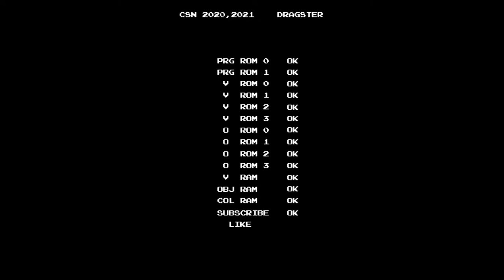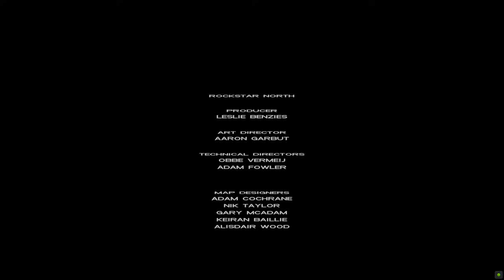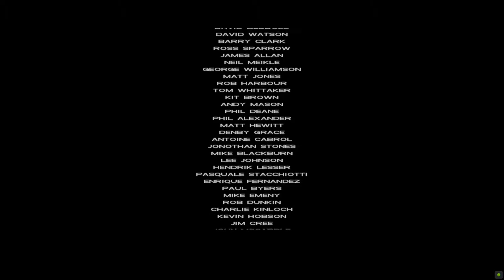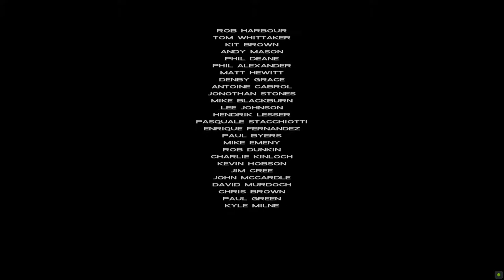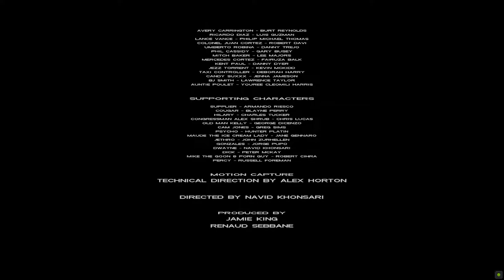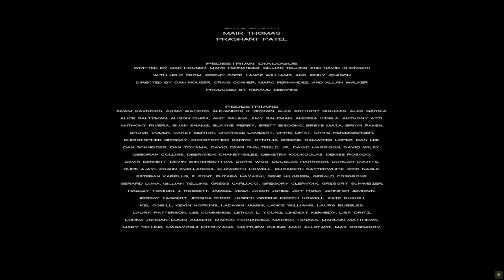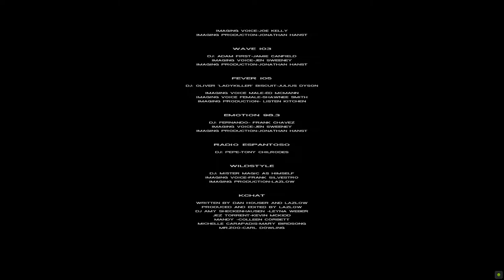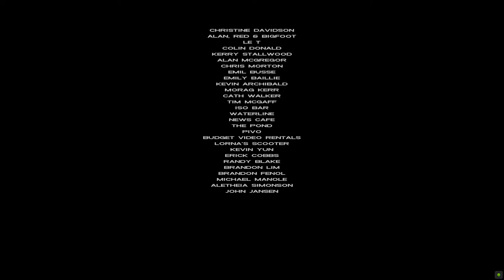[PS/PC Longplay Series] GTA Vice City / GTA 바이스 시티 Story Mission Final. Keep Your Friends Close...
This mission can be started after you completed Cap The Collector and received Lance's phone call.
The LAST mission of Vice City Storylines. After you complete this mission, you can see the Credits.

본 미션은 수금원을 잡아라 미션을 끝내고 랜스로부터의 전화를 받은 다음에 시작할 수 있습니다.
바이스 시티의 게임 스토리상 마지막 미션입니다. 이 미션을 끝내고 나면 엔딩 크레딧을 확인할 수 있습니다.

PC에서 한글 패치 버전으로 플레이를 하실 경우, 미션이 끝나고 크레딧도 다 올라간 상태에서 켄트 폴에게 전화가 3번 걸려올 때 마지막 3번째의 특정 대목에서 버그로 게임이 진행되지 않습니다. 이 경우를 막기 위해 3번째 전화를 받기 전에 반드시 언어 설정을 다른 것으로 지정하시기 바랍니다.